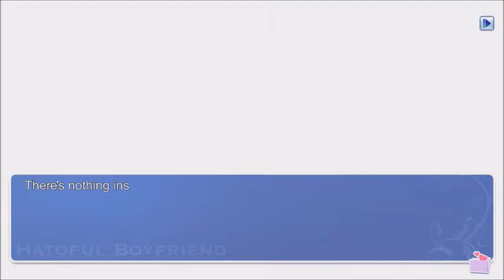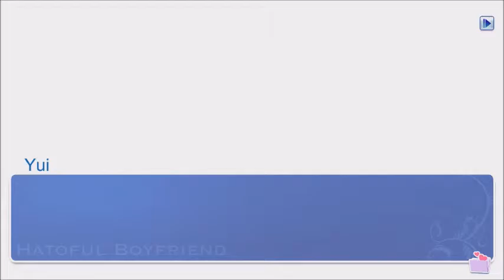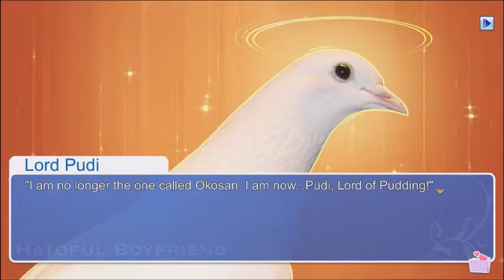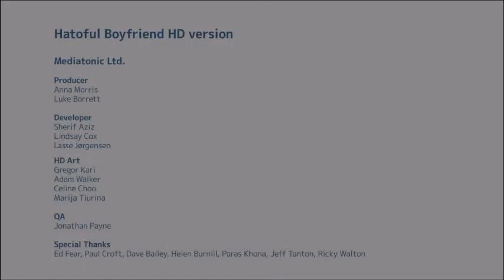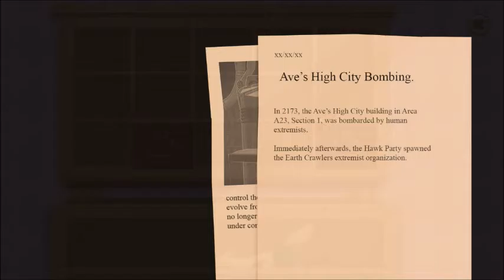Hatoful Boyfriend Collab with Unknown X Episode 7 The True Pudding Ending WTF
Congratulations! You’ve been accepted as the only human student at the prestigious St. PigeoNation’s Institute, a school for talented birds! Roam the halls and find love in between classes as a sophomore student at the world’s greatest pigeon high school. Finding happiness won’t be easy, but it’s not all academic - there’s always time for a little romance in this delightful remake of Hato Moa’s popular visual novel / avian dating sim Hatoful Boyfriend!

Fowl Twists and Turns: Not everything is as it seems at St. PigeoNation’s Institute! Uncover dark conspiracies, unexpected twists, and hellish fiends bent on bringing on the apocalypse. Pick your dates wisely, and you’ll flap off into the distance with your one true love. Take the wrong turn, and you might just end up murdered in your bed.